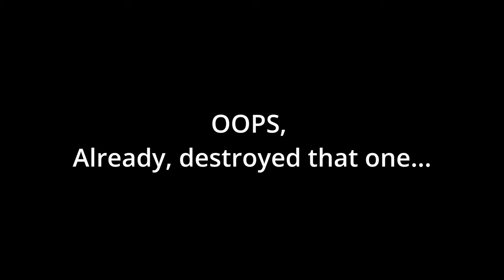Longtage of Sarentu Skills & RDA small Outposts on the Upper Plains- Avatar: Frontiers of Pandora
Today is a montage type video of Sarentu skills & RDA Outposts. (The small ones) I did about 3 off camera before thinking of doing the montage style, so unfortunately you won't see the *cough cough* flawless *cough* executions of those particular outposts. Trust me, it was spectacular. (Pretty sure my eyeballs will leave if they roll any harder🤣)

Thank you for tuning in on this late video!

Enjoy watching & listening to my adventure today.  Thank You!!

This is episode Seventeen.

This video was created by XPLongplays (game played, edited & uploaded)
All footage & music is from the game Avatar: Frontiers of Pandora.
Sound added from Soundboard website.

This is recorded on a PS5.